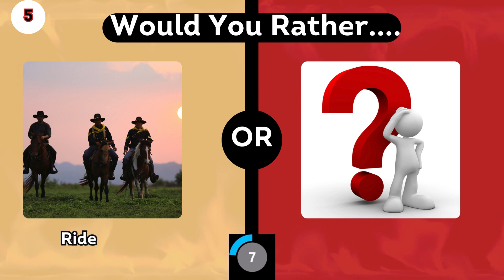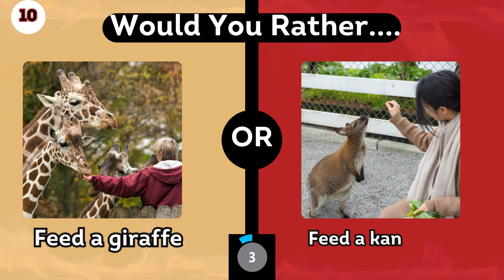Would You Rather ........ Animal Edition !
Are you sure you are ready to make these choices? Join me in a fun game of "Would You Rather... Animal Edition ! 😱🤯⚠️ " and prove it to me! We're going to have the best time!

We will play different hard choices and you have to pick one and kick one. After the timer run out, the next hard questions will be shown in the video. We wish you a lot of fun with this 😄